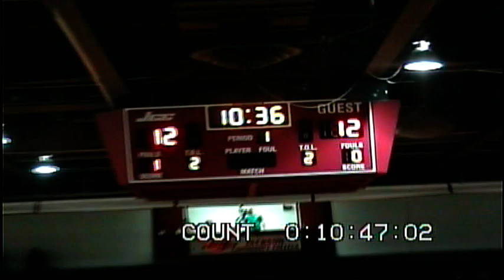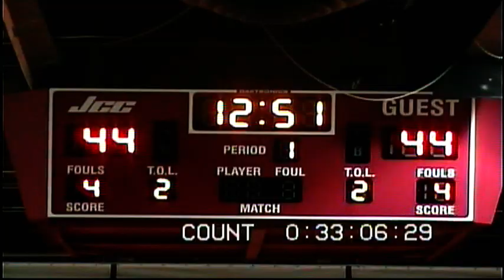GRCC at Jackson Community College - 1/2008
Grand Rapids CC vs. Jackson CC - MCCAA